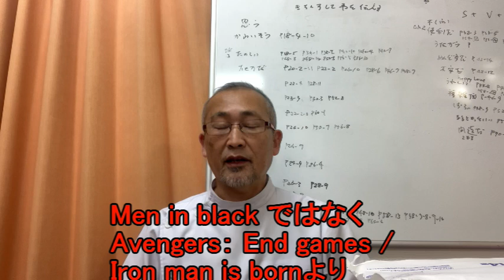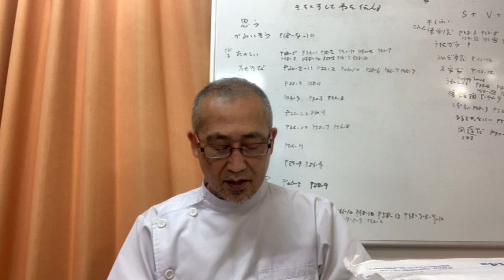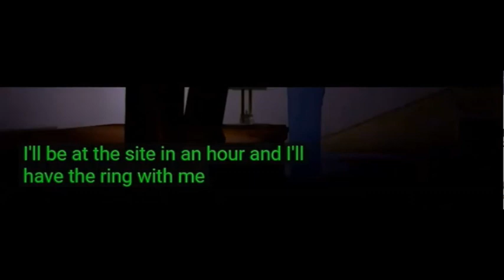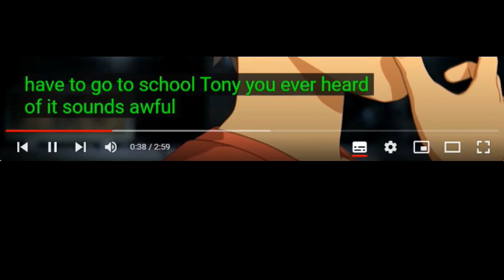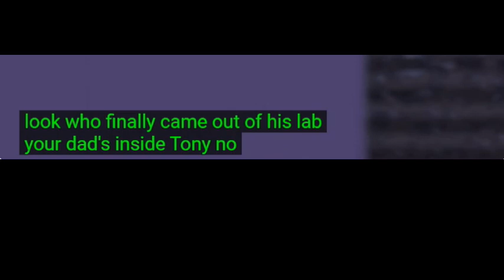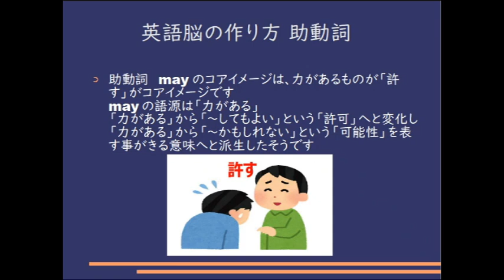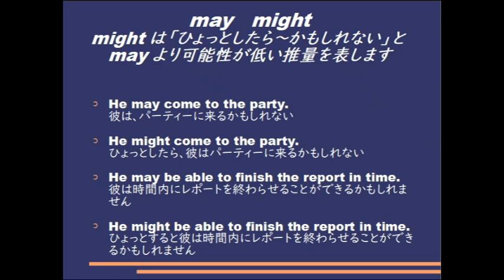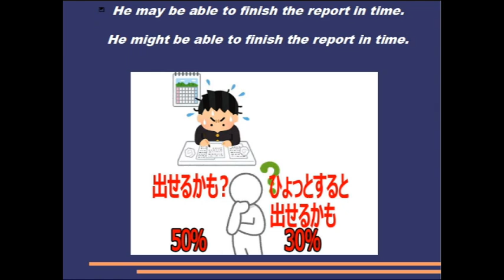毎日シャドーイング365 ＃1061 シャドーイングで英語脳を作る！！シャドーイング / 英語脳の作り方 / 英語学習法 /